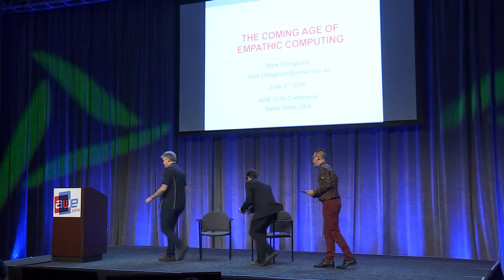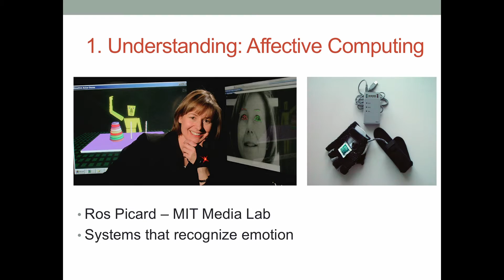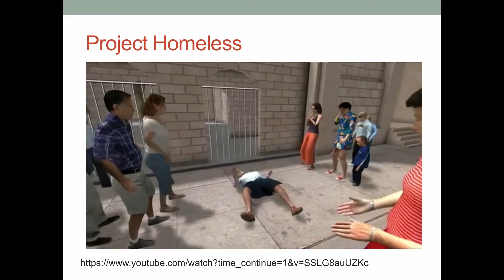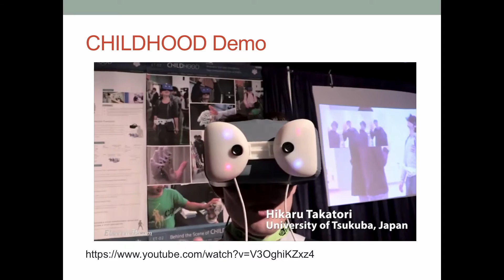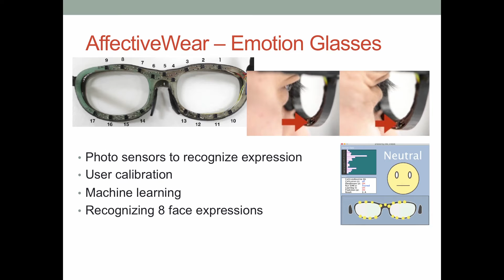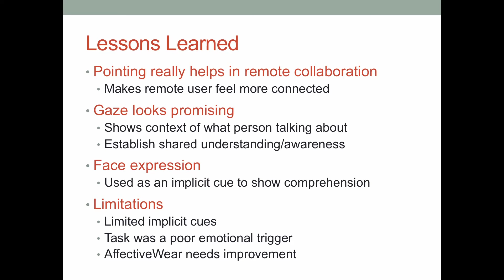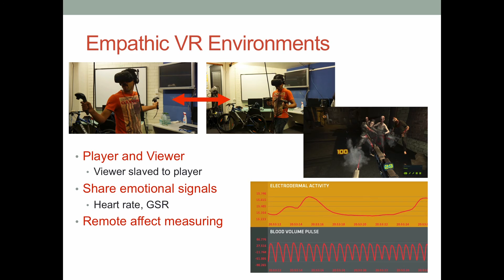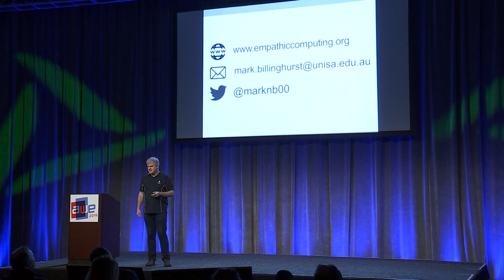Mark Billinghurst (University of South Australia) The Coming Age of Empathic Computing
Unlike other technologies, AR and VR has the potential to enable people to experience what someone else is seeing, hearing and feeling. This talk describes the coming age of Empathic Computing and how AR and VR technology can be combined with wearable physiological sensors to create shared empathic experiences. Examples will be shown from current research projects from leading groups from around the world, and important directions for future work will be presented.

Augmented World Expo (AWE) is back for its seventh year in our largest conference and expo featuring technologies giving us superpowers: augmented reality (AR), virtual reality (VR) and wearable tech. Join over 4,000 attendees from all over the world including a mix of CEOs, CTOs, designers, developers, creative agencies, futurists, analysts, investors, and top press in a fantastic opportunity to learn, inspire, partner, and experience first hand the most exciting industry of our times.